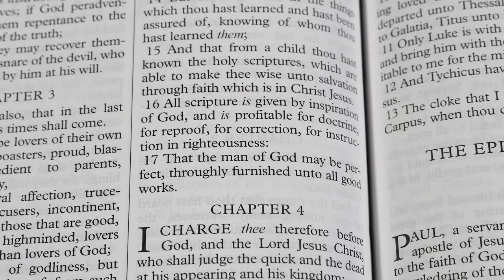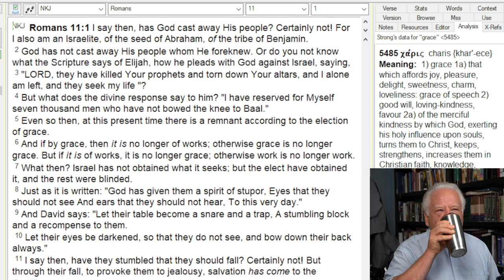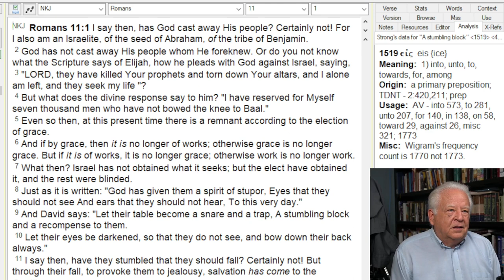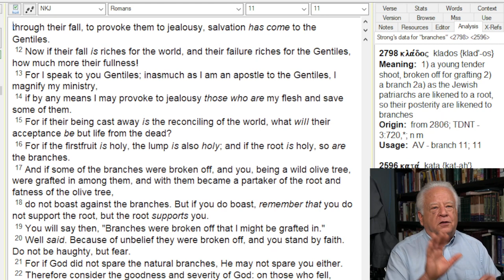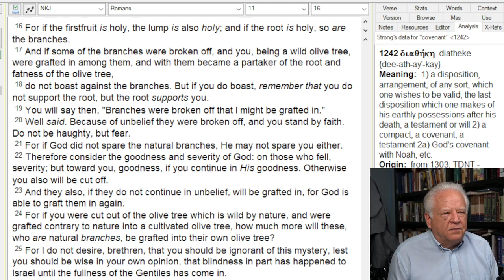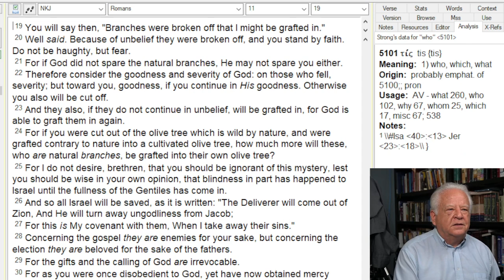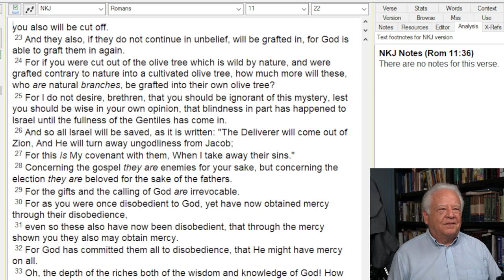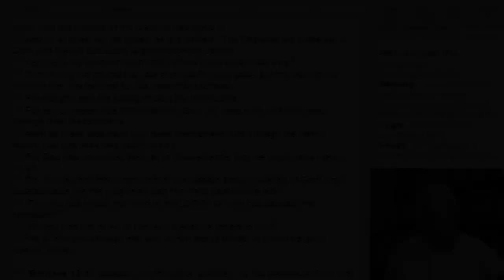The New Covenant and the Israel of God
Understanding Israel and the Church biblically as opposed to what is commonly taught, with an eye toward understanding the New Covenant.